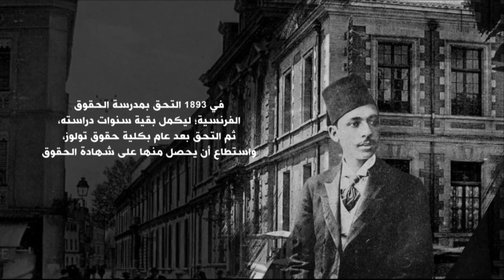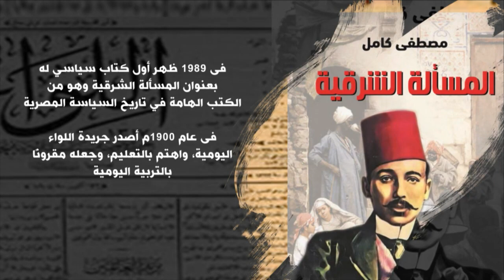ذاكرة وطن.. مصطفى كامل زعيم مصري وكاتب سياسي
24 يوليو 2022